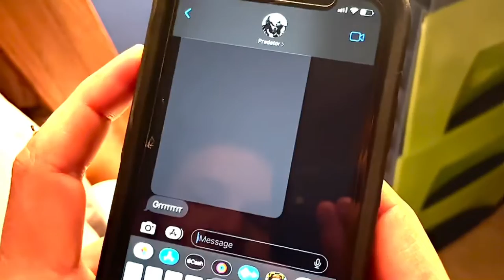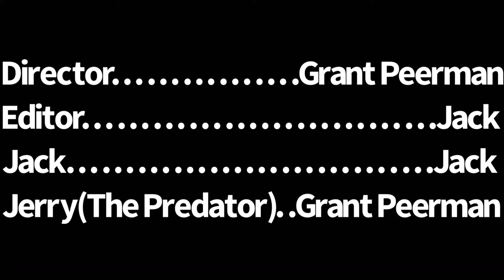The Predator named Jerry | A Super Sombrero Studios Film | Grant Peerman | Dynamic Productions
This is a very funny and goofy comedy of the Predator and his room mate Jack.

Directed By Grant Peerman

Edited by Dynamic Productions

Cast: Grant Peerman & Jack(Dynamic Productions)

Channels: Rogue Pro Movies, Rogue Pro Stop-Motion, Red Knight Builds, Dynamic Productions, Biker Boys 755, Savage Rex 75, and ThatFreedomGuy.

Songs: The Throne Room and End Title by John Williams.

Special Thanks!

-Dynamic Productions

-Red Knight Builds